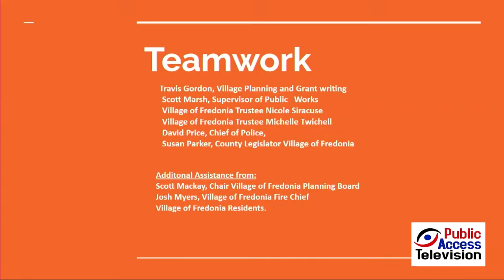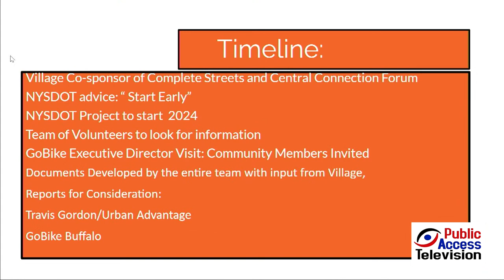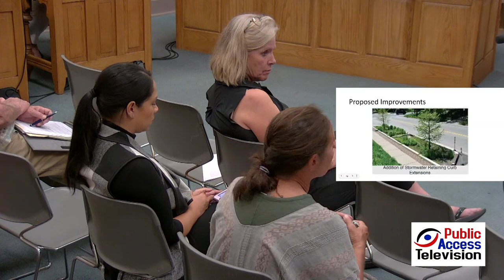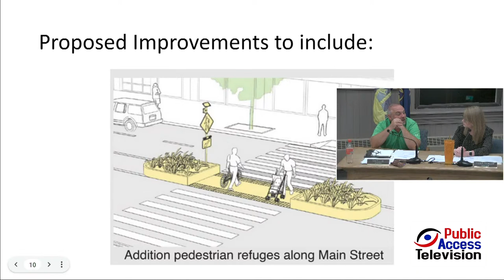Fredonia Trustees work shop and meeting August 22,2022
BOARD OF TRUSTEES OF THE VILLAGE OF FREDONIA SPECIAL MEETING 9-11 Church Street Fredonia, N 6:30 PM At a Meeting of the Board of Trustees of the Village of Fredonia, duly called and held on the  the 2nd Floor Trustee Room in Fredonia, New York and public notice of the time and place of this meeting has been given to the news media and conspicuously posted in one or more designated public locations in accordance with Section 104 of the Open Meetings Law.